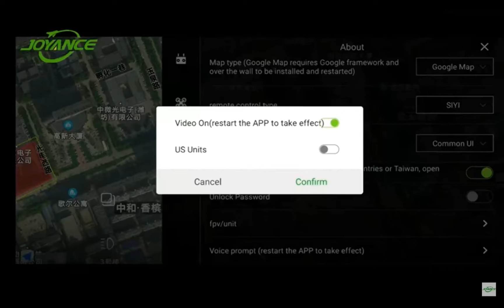FPV camera and LED light operation manual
Joyance Tech is a leading & professional sprayer drone solution provider with 10 years Research & Development experiences. Our products have got CE, FCC, RoHS, ISO 9001 certifications and acquired 13 patents. We have sold to 83 countries all over the world, we have all models in stock. We can provide you direct after-sell service and provide all-life online technical support because we are a factory. we have spare parts in stock all the time. If you have any problems with your machine, you can always find us. Whenever there is a problem with your drone, we can help you immediately because we produce the drone and we have technicians, we know the drone very much so we can provide you the technical support in time.

We have 10 liter, 16 liter, 30 liter drone, 10 liter can spray about 5-6 hectares/hour, 16 liter can spray about 8-10 hectares/hour, 30 liter can spray about 12-15 hectares/hour.